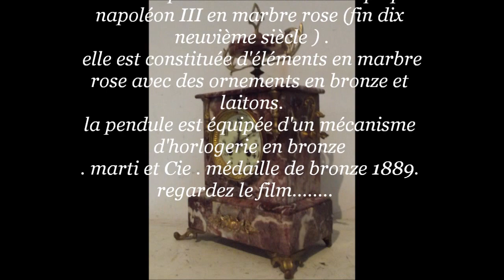ancienne pendule de cheminée époque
ancienne pendule de cheminée époque napoléon III marbre rose mouvement de paris marti 1889 .
ancienne  pendule de  cheminée époque napoléon III (fin dix neuvième siècle ) .
 elle est constituée d'éléments en marbre rose avec des ornements en bronze et laitons.
la pendule est équipée d'un mécanisme d'horlogerie en bronze
. marti et Cie . médaille de bronze 1889.
c'est un mouvement de paris système brocot  .
l'horloge fonctionne , mais elle est ancienne et authentique ; il ne faut pas espérer qu'elle vous donne l'heure avec exactitude comme si c'était une montre a quartz. il faudrait une révision complete chez un horloger pour cela. elle fonctionne avec son balancier . condition convenable compte tenue de son grand age
livrée avec un balancier et une clé. (voir photos nombreuses et explicites faisant parti intégrale de la description .
hauteur de la pendule: 41 cm = 16,14  inches environ .

Hello, here is a
Old fireplace clock napoleon III (late nineteenth century).
  It is made of elements in pink marble with ornaments in bronze and brass.
the pendulum is equipped with a clockwork bronze
. Marti and Cie. Bronze medal 1889.
It is a movement of betting brocot system
The clock works, but it is old and authentic; It is not to be hoped that she will give you the exact hour as if it were a quartz watch. It would require a complete overhaul for a watchmaker. It works with its pendulum. Good condition considering his age
Delivered with a pendulum and a key. (See explicit pictures and many an integral part of the description.
Height of the pendulum: 41 cm = 16,14 inches approximately.